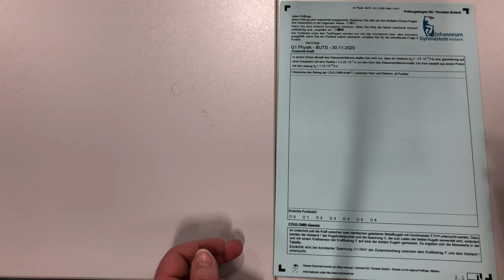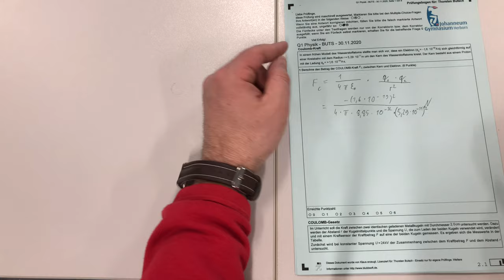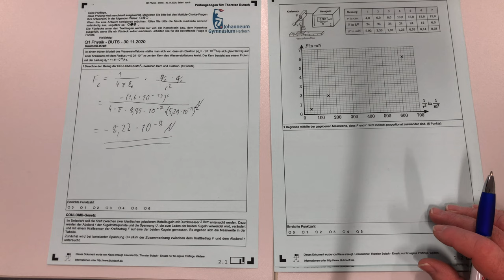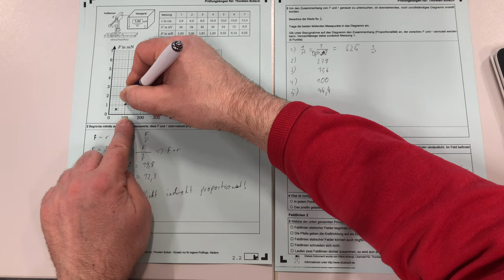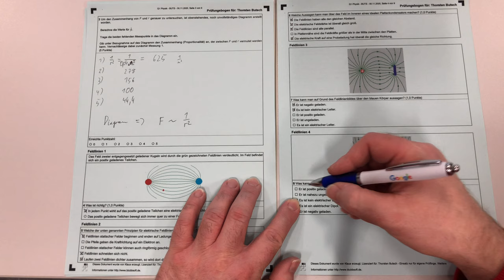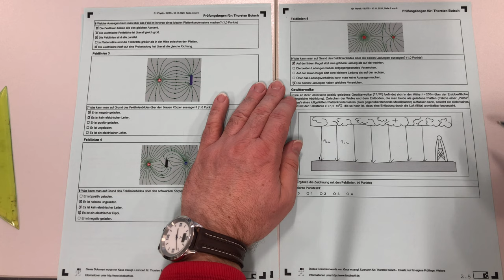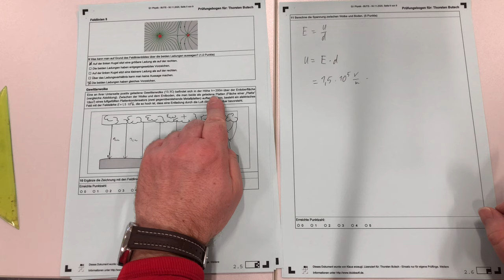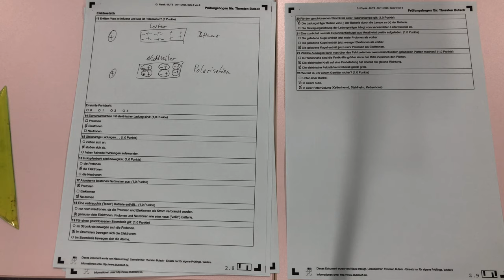Physik Elektrostatik (Übungen): Klausuraufgaben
In diesem Video rechne ich dir eine Klausur aus dem Grundkurs Physik zum Thema Elektrostatik vor.